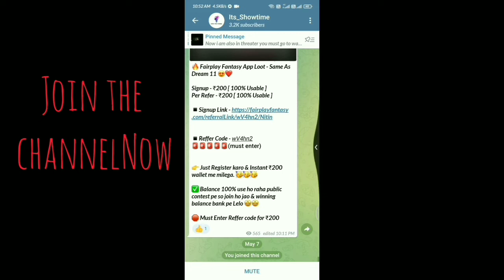How to download Moonknight web series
Moonknight
 Season 1
     Episode 6